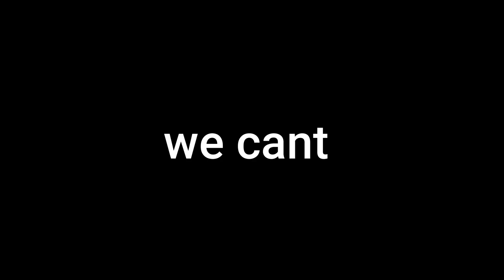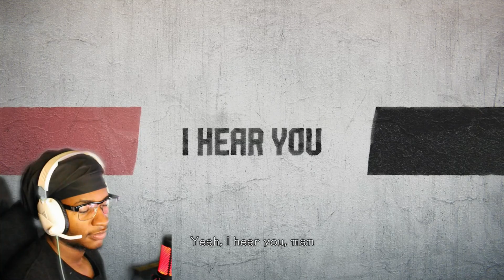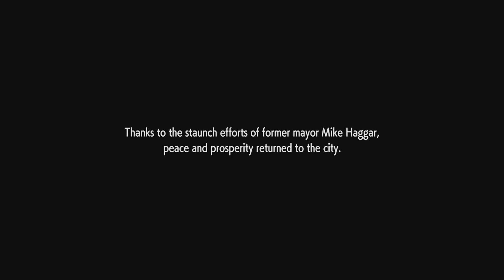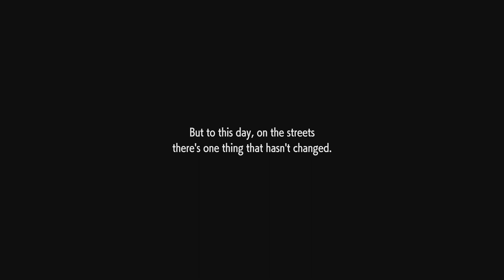FADES ARE FREE | Street Fighter 6 Demo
Hands Come for FREE! plus taxes.